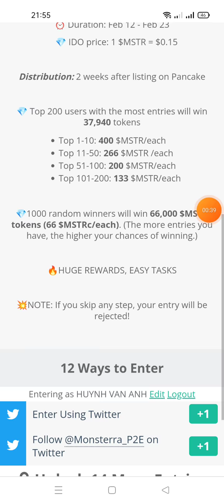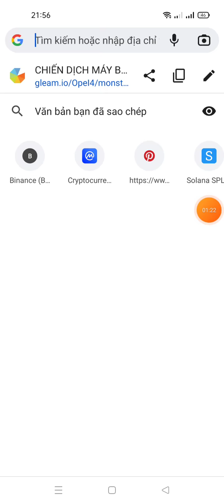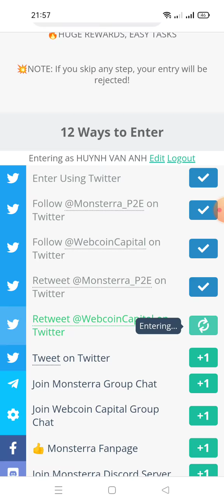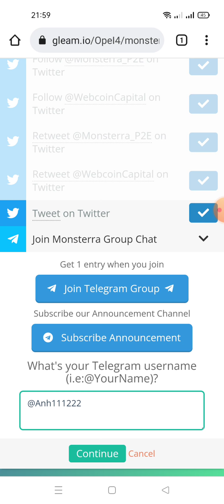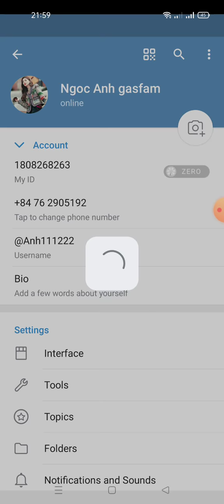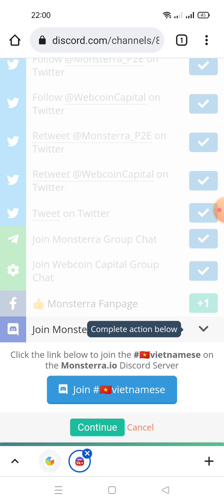hướng dẫn ăn chia 66.000 Token MSTR -( giá IDO ~66$) kèo ngon dự án mạnh (MONSTERRA Aidrop (random)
Link ĐK dưới phần bình luận nhé ae
Link channo Admin